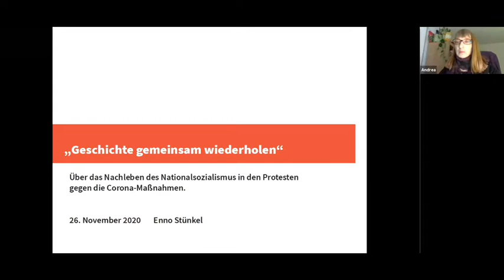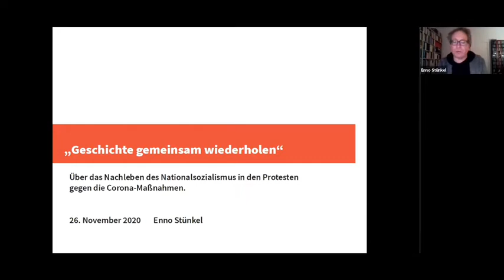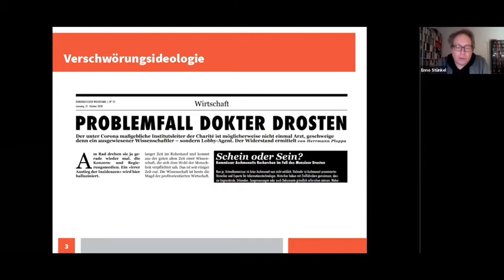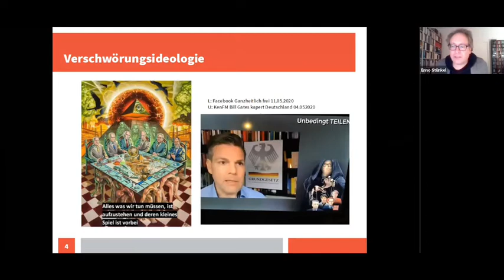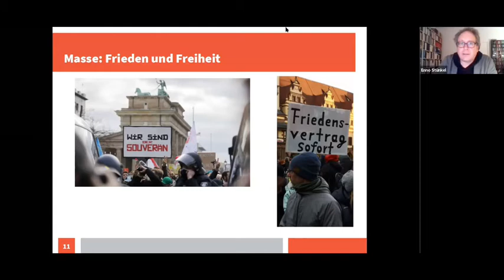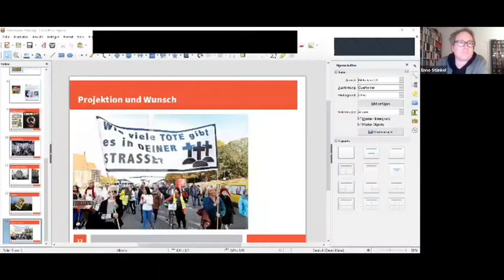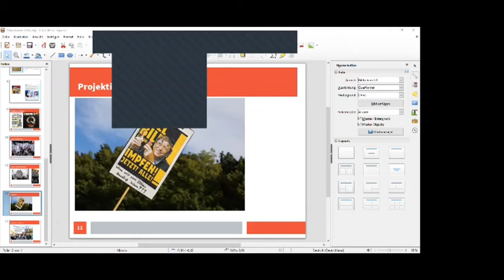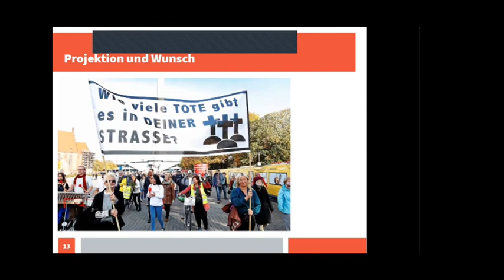"Geschichte gemeinsam wiederholen" - Vortrag mit Enno Stünkel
"Geschichte gemeinsam wiederholen" – über das Nachleben des Nationalsozialismus in den Protesten gegen die Corona-Maßnahmen

Seit den ersten Kundgebungen gegen die Maßnahmen gegen die Corona-Pandemie im Frühjahr durchziehen Verweise auf den Nationalsozialismus die Proteste. In dem Vortag wird nach der Bedeutung gefragt, die diesen Verweisen für die Protestbewegung zukommt und welche Rolle Verschwörungsideologien und Antisemitismus in ihr spielen.

Enno Stünkel ist Historiker und Mitbegründer des Celler Netzwerks gegen Antisemitismus.

Dieser Vortrag fand am 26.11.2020 statt und war Teil der digitalen Veranstaltungsreihe "Aktuelle Demokratiegefährdungen in historischer Perspektive", die von der Stiftung niedersächsische Gedenkstäten durchgeführt wurde.